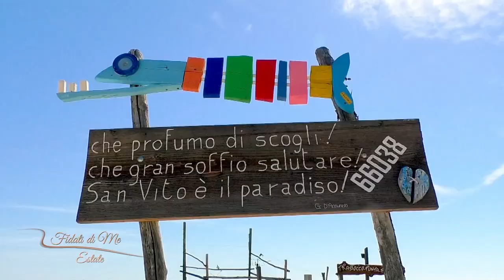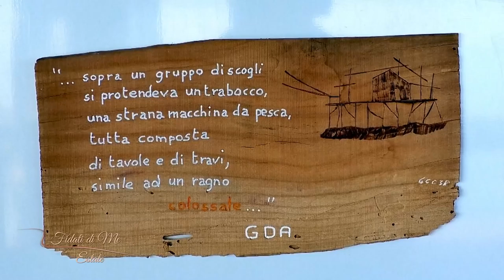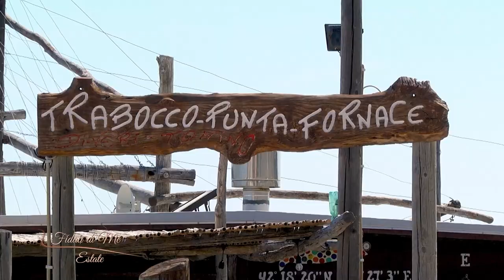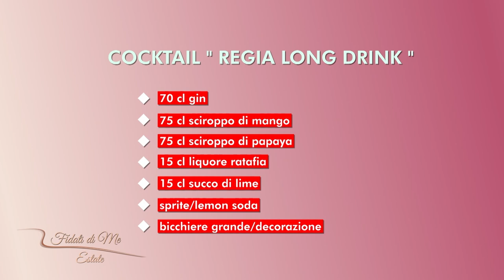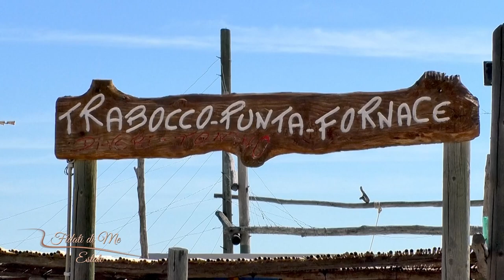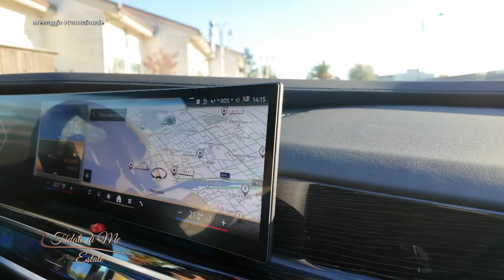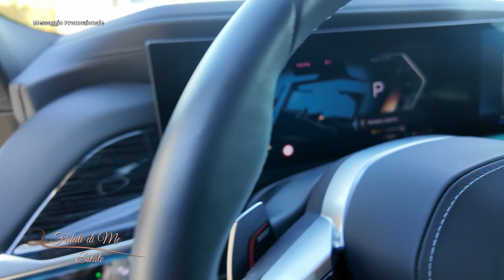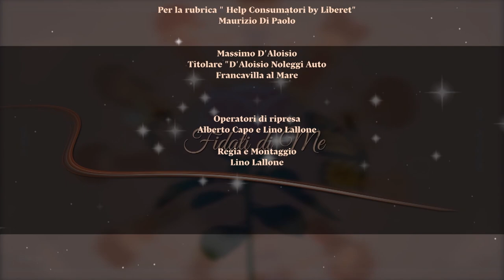Fidati di me Estate del 21/08/2024